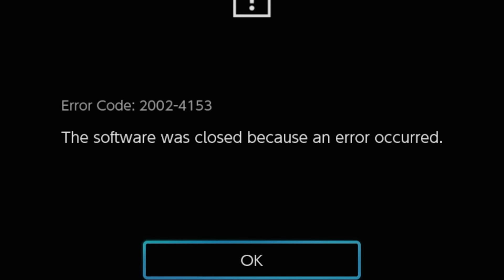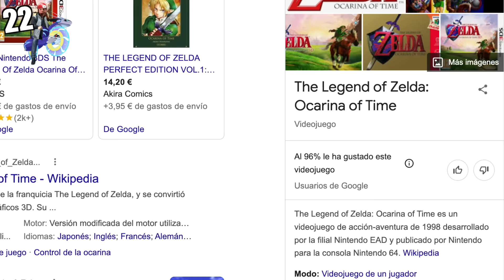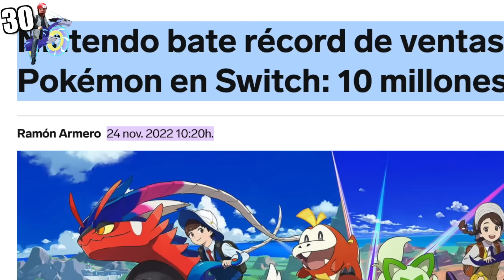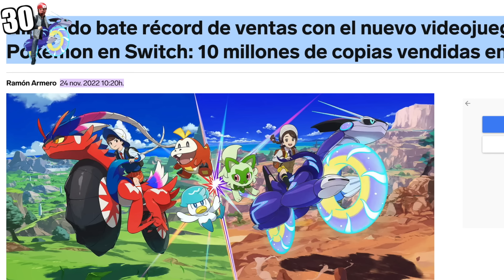30 BUGS FLIPANTES DE POKÉMON ESCARLATA Y PÚRPURA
Pokémon Españita